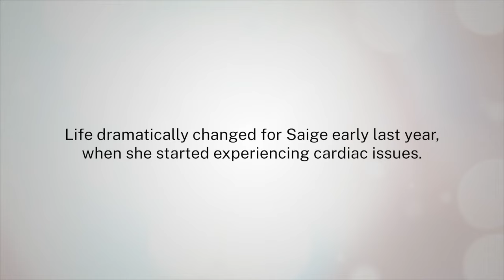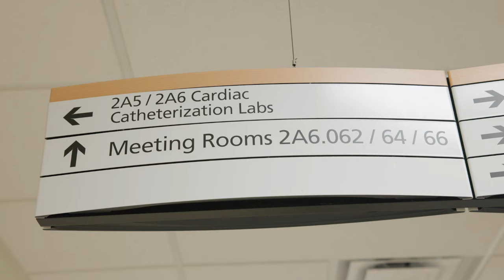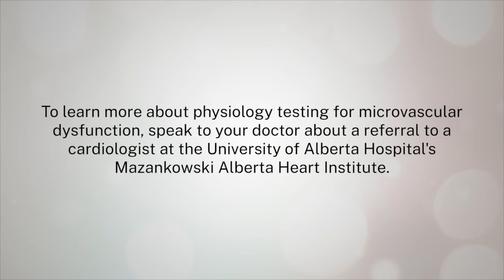New technology helps diagnose unexplained chest pain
New physiology testing done in the Cardiac Catheterization Lab at the University of Alberta Hospital’s Mazankowski Alberta Heart Institute helps diagnose chest pain in patients with microvascular dysfunction.  The technology is a breakthrough for patients with previously unexplained chest pain.